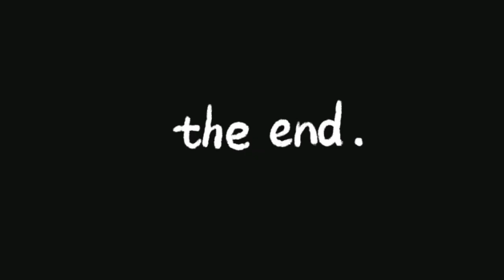Mi experiencia estudiando Ingenieria Industrial✨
Me sigues en Instagram?

Preguntas frecuentes 💥

¿Que camara uso ?

✨Grabo con : Canon gx7 II

 ✨ Celular : OPPO RENO LITE5

 ¿Que  programa utilizo para editar?

🌟Edito : Inshot

Aquí y ahora ...vive el presente 😊
suscriptores 633🌻🥹